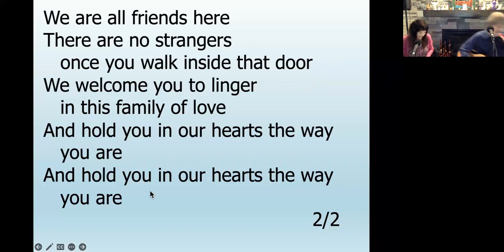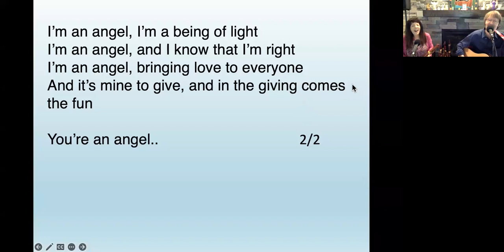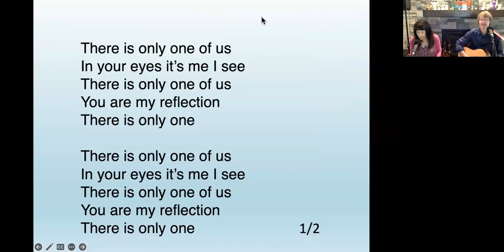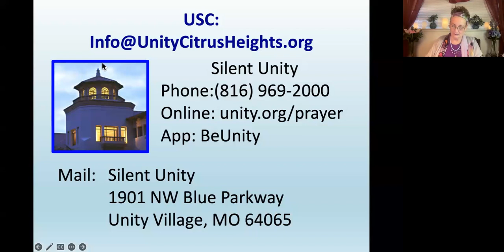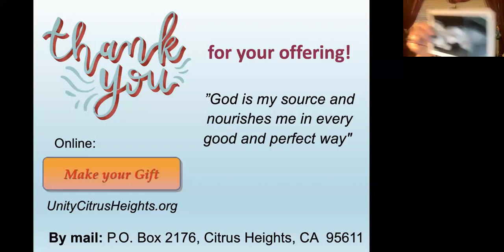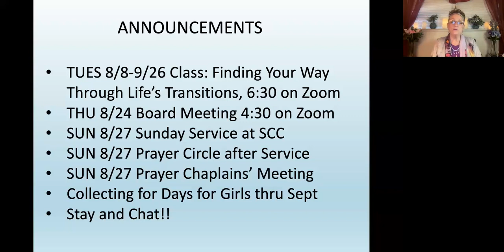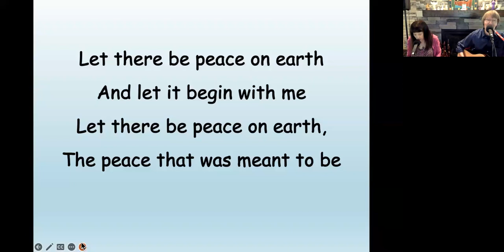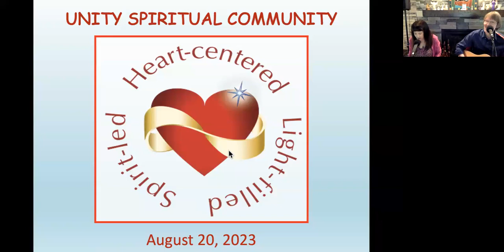"Wholly Human, Wholly Divine" Sunday Service 8-20-2023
Stay at Home Sunday--Sunday's Service on Zoom
Featurette Series: Paradigm Busters
Last year those of us at USC were described by a friend of the church as Paradigm Busters. The title has stuck, and has become more meaningful with time.
Unity teaches that our worldly experience is the result of our beliefs, with our underlying assumptions having oft unrecognized influence. Simply put, a paradigm is a way of looking at something. It is our worldview. Unity’s Law of Mind Action would explain that when you change your view of the world, you have changed your world.
Our series on Paradigm Busters began on August 6, when we discussed the technique called “Both, and…” A recording of that Sunday service is available to view on our Facebook page. This coming Sunday we will introduce two more methods of discovering and choosing our base assumptions about self, others, God and reality. These two are “Maybe I don’t know” and “What if I did know?” These simple, yet profound, tools open us to our inner power in quite delightful ways.
“Fully Human, Fully Divine” Sunday Lesson
One of the age-old debates in Christianity is the nature of Jesus. Was Jesus a divine being, a God? Or was he a man who gained awareness of the presence of God? Or was he some combination of these, or perhaps something completely different?
Our understanding of Jesus, and of the Christ, creates our understanding of humanity. So often, we try to fit the indescribable into our limited definitions, and we can arrive at some very contorted explanations of how and why things are.
This Sunday we are looking at Unity’s 1st and 2nd principles and discussing the relationship between the mundane and the divine.
Rev. Carla Comiter with Heartdream, Guest musicians
Find us at UnityCitrusHeights.org